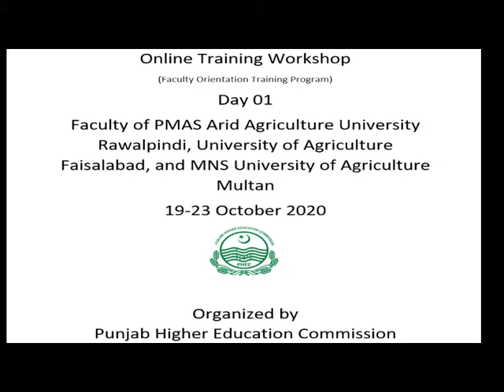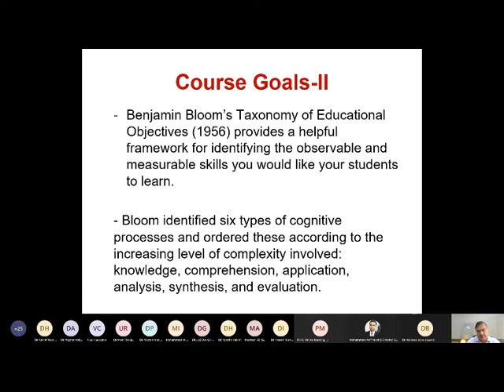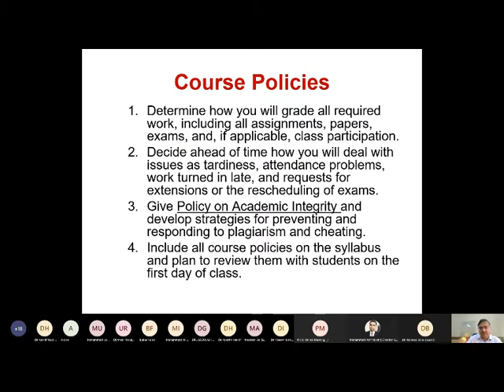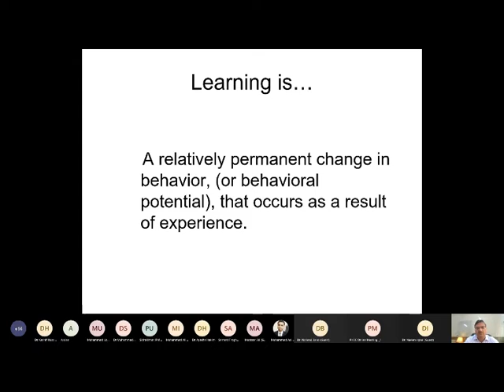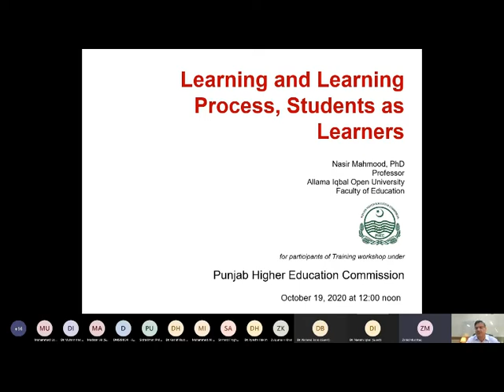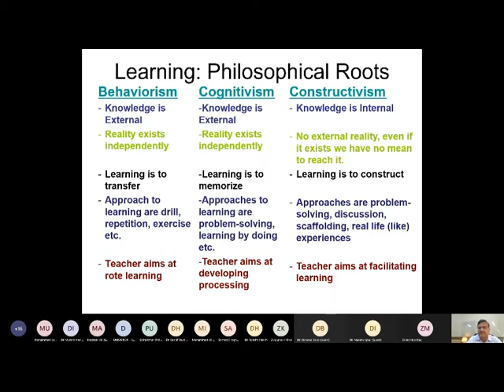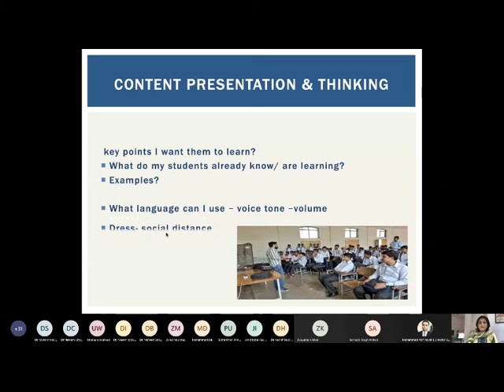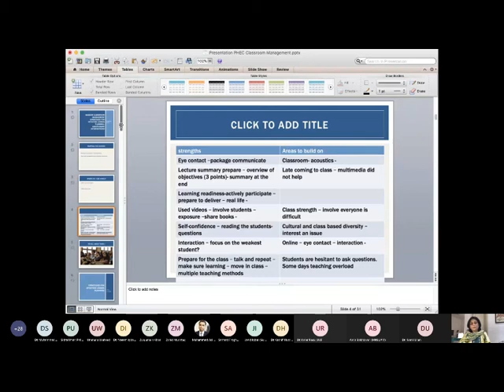Training Day-01 on Online Training Workshop for Faculty of Universities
Punjab Higher Education Commission (PHEC) organized online training (via Microsoft Team) on “Online Training Workshop” for Faculty of PMAS Arid Agriculture University, Rawalpindi, University of Agriculture, Faisalabad, and MNS University of Agriculture, Multan from Monday , October 19 to Friday, October 23 2020. The major topics in which training was imparted ICT (Education Technology, Essentials of classroom learning, Learning Process and Approaches, Behaviorist, Constructivist & Hybrid Teaching, Key Features of the Semester System, Prospects and Challenges in the implementation of semester system, Introduction to OBE, Criterion of OBE Based Accreditation, Functions of ORIC, Role in Quality Improvement of Academic Programs, Classroom Management, How to achieve performance based targets & goals and Audit & Account Management . The resource persons for the training included Prof. Dr. Nasir Mahmood (Dean, Faculty of Science Education, AIOU Islamabad), Dr. Rab Nawaz Lodhi (Associate Professor UCP), Dr. Shahid Imran (Professor at UET), Dr. Fahad Noor (Professor at UET), Dr. Muhammad Amjad (Professor at UET), Dr. Muhammad Saeed (Chairman, Dept. of Research Evaluation Institute of Education Research, University of the Punjab, Lahore), Mr. Naeem Tariq (Acting Rector) Virtual University, Lahore, Dr. Shafey Shumail (Associate Professor, School of Science and Engineering, LUMS), Dr. Ali Sajid (Director, Lahore School of Professional Studies) and Dr. Tayyaba Tamim (Associate Professor, LUMS).